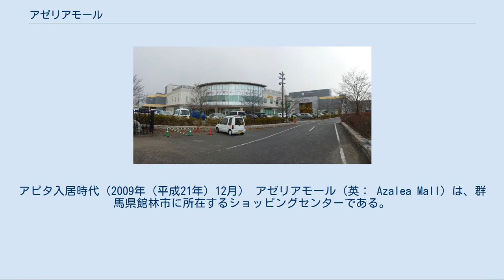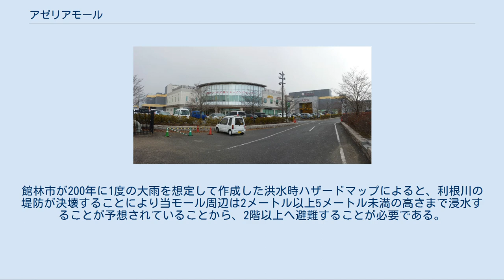アゼリアモール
アピタ入居時代（2009年（平成21年）12月） アゼリアモール（英： Azalea Mall）は、群馬県館林市に所在するショッピングセンターである。
 館林市の中心、館林駅から東へ4.5キロメートル、城沼のほとりに位置し、館林市民の憩いの場となっているつつじが岡公園にもほど近い。
店舗北側には善導寺がある。
 敷地面積5万9,333平方メートル、延床面積4万2,529平方メートル、店舗面積は3万2,063平方メートルで、館林市最大の商業施設である。
都市計画道路「東部環状線」の開通により市街地からのアクセスも良い。
商圏とする半径3キロメートル圏内には、2017年時点で世帯数9,700、人口2万4,500人が暮らしている。
ボリュームゾーンは40代前半で、それに60代後半以上の高齢者が次ぐ。
デベロッパー（建物所有者）は東毛リゾート開発株式会社。
 建物はA館とB館に分かれ、1 - 2階を店舗スペースとし、2階同士を渡り廊下で接続している。
A館にはキーテナントとなるスーパーマーケット「ヤオコー館林アゼリアモール店」を始め、百貨店「三越」、ファッション、ブランド、ドラッグストア、フードコート、インフォメーションカウンター、多目的ホールの「アゼリアホール」、銀行ATM（群馬銀行・館林信用金庫・ゆうちょ銀行）などを設置。
B館にはホームセンター「ケーヨーデイツー館林アゼリアモール店」、自動車修理店「原宿カーネット」などが入居している。
テナント数は100。
営業時間は各フロア・店舗ごとに異なる。
詳細は公式ウェブサイトを参照。
 1996年（平成8年）に、「館林つつじの里ショッピングセンター」として開業。
当初から、A館の1階から2階にかけてユニーが運営する「アピタ館林店」（過去に存在したユニーの店舗#群馬県参照）をキーテナントとしていたが、ユニーの構造改革を遠因に同県内の姉妹店舗「アピタ笠懸店」の閉店に続いて、館林店もまた2017年（平成29年）6月18日に閉店。
一方、B館ではケーズデンキが店舗を構えていたが（当初はホームセンターのゲット）、契約満了に伴う同社佐野店（佐野市）への集約により、8月21日付けで退店した。
 2017年（平成29年）にアピタが撤退したことに伴い、食料品スーパー「ヤオコー」をキーテナントとした現在の形へと改装した。
A館1階にヤオコー館林アゼリアモール店を誘致し、同年10月20日にオープン。
2階の跡フロアにはRight-onなど。
11月22日にはB館にケーヨーデイツーがオープンし、同日を以て新しいアゼリアモールがグランドオープンとなった。
 公共交通機関 東武伊勢崎線・館林駅もしくは東武日光線・板倉東洋大前駅より広域公共路線バス「館林・板倉線」（つゝじ観光バス）に乗車し十数分ないし20分間、バス停「アゼリアモール前」にて下車。
 自家用自動車 館林インターチェンジを下りたのち、国道354号「羽附」交差点より群馬県道362号山王赤生田線を北上。
1,500台駐車可能な駐車場がある。
 当モールは洪水時の避難所として指定されており、有事の際は館林市市民のみならず、隣接する邑楽郡板倉町の住民も受け入れる。
館林市が200年に1度の大雨を想定して作成した洪水時ハザードマップによると、利根川の堤防が決壊することにより当モール周辺は2メートル以上5メートル未満の高さまで浸水することが予想されていることから、2階以上へ避難することが必要である。